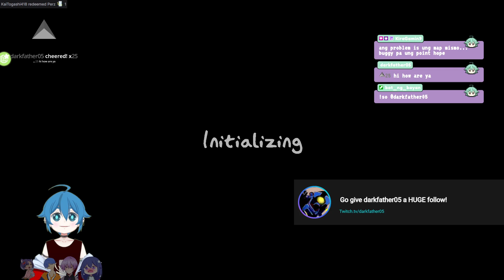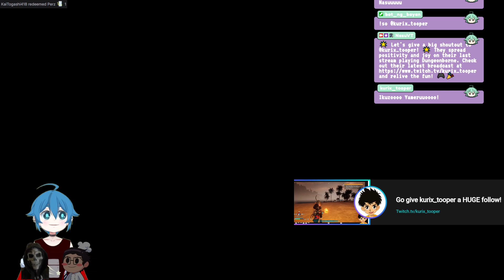[2024.07.26] Cozy game